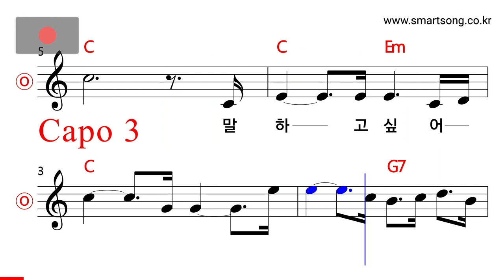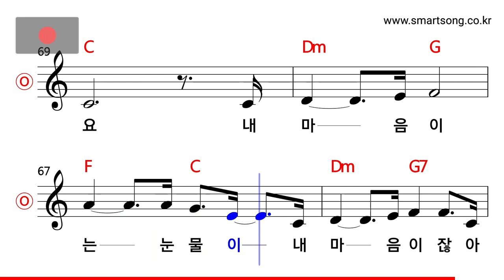한마음 - 말하고 싶어요 MR